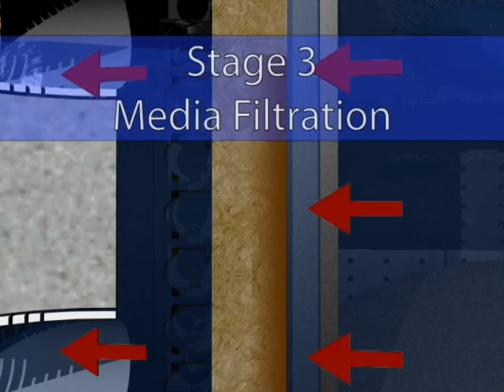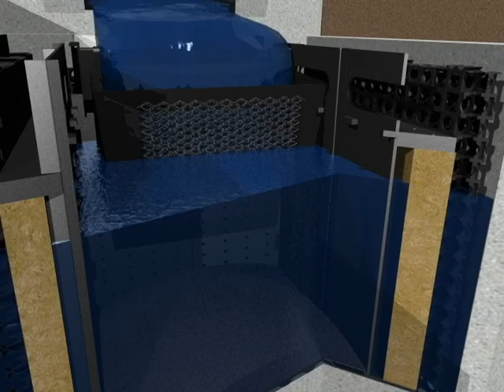Advanced Storm Water Treatment System: Modular Wetlands MUST WATCH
This advanced storm water biofiltration system provides high level removal of TSS, nutrients, heavy metals, hydrocarbons, oils & grease, bacteria, BOD, COD, turbidity, trash & debris and other compounds that pollute the nations streams, rivers, lakes and oceans. The system incorporates 4 stages of treatment, including screening, hydrodynamic separation, media filtration BioMediaGREEN, and sorptive biofiltration.  The system also provides internal high flow bypass and multi-level flow control.